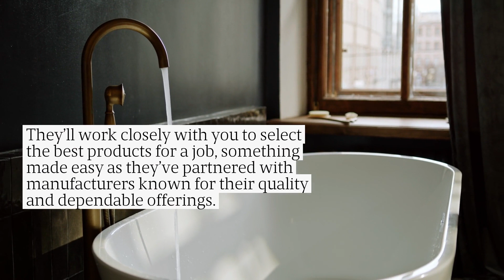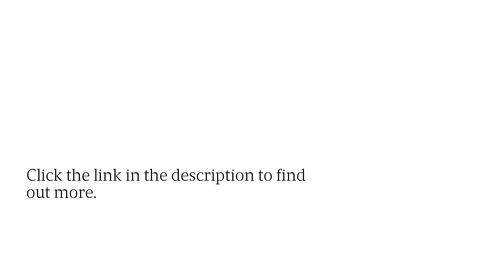Choctaw, OK Plumbing Expert Delivers Residential & Commercial Water Line Installation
Are you looking for the most reliable plumbers in Choctaw, OK? With their customer-centered approach, expertise, and efficiency, you’ll be glad you did! for details.